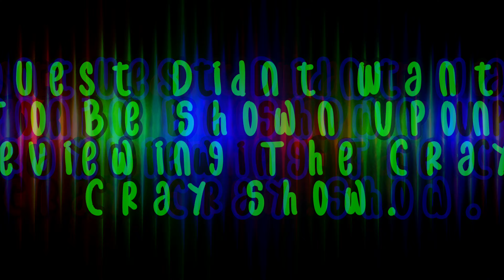The Cray Cray Show #8: "They Hate Me" (ft.Emimen)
(2/6/2021)
Rekt Hearse Stars In This Trippy, Funny, Dark & Ridiculous Comedy Show. New Episodes Air Weekly Right Here!

©️Rekt Hearse 2021